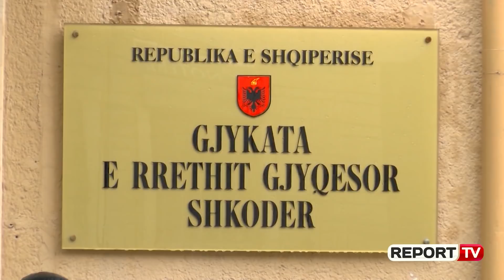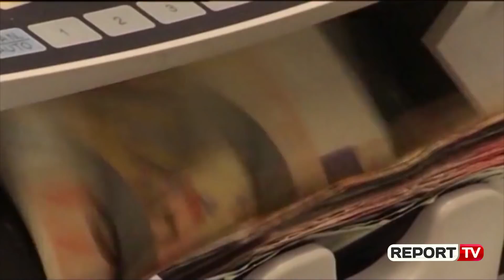Report Tv-Zbulimet e vettingut/ Kryegjyqtari me fat që i kaluan 100 mijë dollarë në llogari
Komisioni i Pavarur i Kualifikimit, më 10 janar të 2019, vendosi të shkarkonte nga detyra kryetarin e Gjykatës së Shkodrës, Arben Zefi, me arsyetimin se nuk justifikon pasurinë dhe se ka cenuar besimin e publikut tek drejtësia. Gjatë hetimit të thelluar, trupa gjykuese e përbërë nga Firdes Shuli, Entela Çiftja dhe Roland Ilia, përpos të tjerave, kanë konstatuar se në llogarinë e gjyqtarit ka kaluar një shumë prej 100 mijë USD. Paratë i kanë kaluar në llogari në 13 gusht të 2007 nga një person i njohur me gjyqtarin, i cili jetonte prej vitesh në Kanada. Sipas komisionit të Vetingut, kryegjyqtari Arben Zefi nuk kishte asnjë dokument justifikues se pse ia kanë dërguar 100 mijë USD dhe çfarë ka bërë me këto para pasi i ka tërhequr dy ditë më pas. Komisioni ka pyetur kryegjyqtarin dhe i ka kaluar barrën e provës për të justifikuar paratë.

Në sqarimin e tij, ai ka pohuar se paratë ia kishte dërguar shtetasi R.D në llogarinë e tij, ‘vetëm për transferimin e shumës pasi shumën e ka marrë përsëri ai’. Për këtë transfertë, KPK ka pyetur edhe vetë personin R.D, i cili ka pohuar se “shuma 100.000 USD është transferuar në llogarinë e subjektit të rivlerësimit për qëllim të blerjes së një prone dhe është transferuar sërish në llogarinë e tij pasi nuk u realizuar blerja”. Dyshimet e Komisionit janë thelluar më tej pasi Arben Zefi nuk e ka deklaruar këtë transfertë në deklaratat periodike të pasurisë.